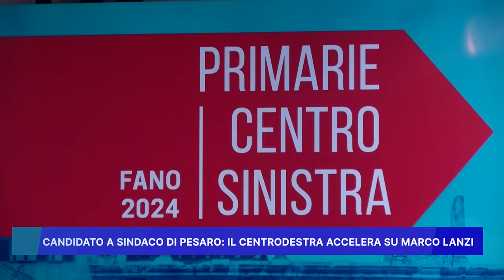CANDIDATO A SINDACO DI PESARO: IL CENTRODESTRA ACCELERA SU MARCO LANZI